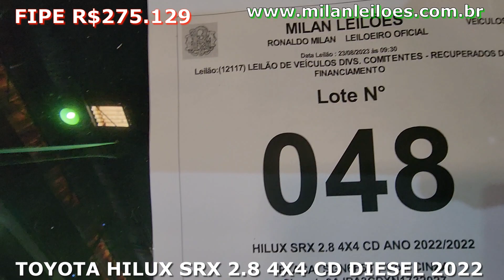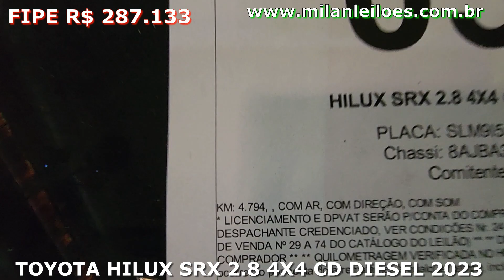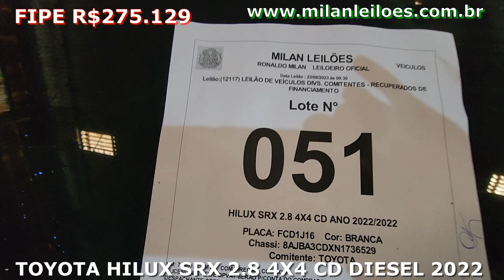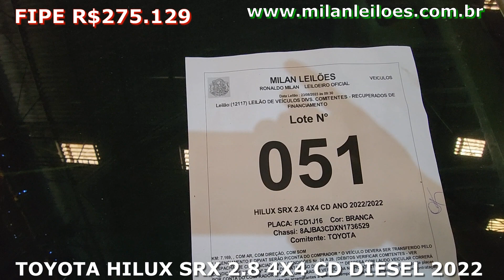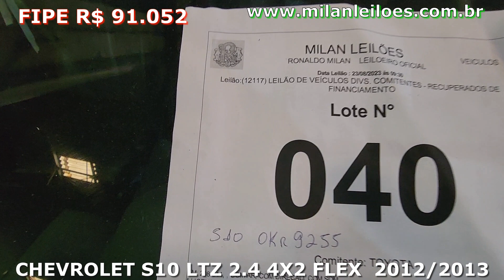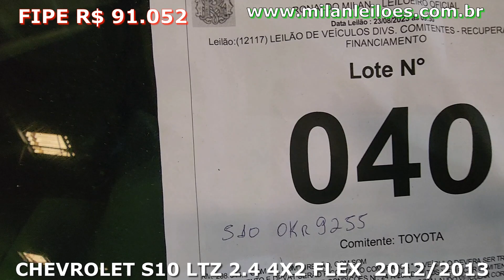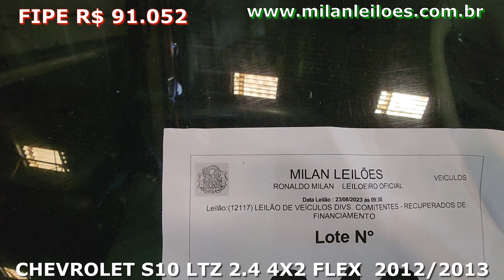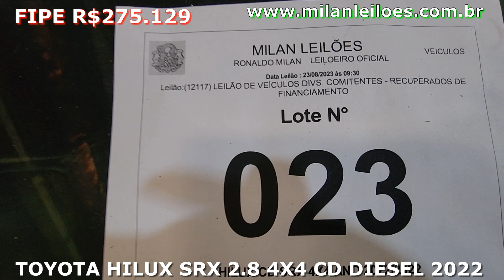EU FUI NA VISITAÇÃO DO MILAN DIA 22 08 2023 O LEILÃO VAI ACONTECER AMANHA DIA 23 08